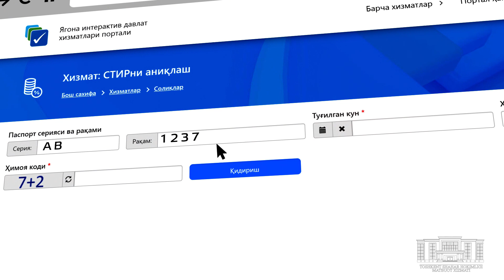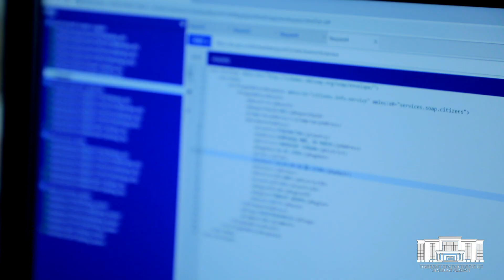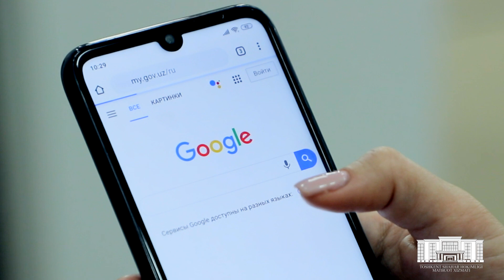Ягона давлат хизматлари портали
Бугунги кунда Ягона давлат хизматлари портали орқали 18 йўналиш, 177 турдаги хизматлар кўрсатилади. Мурожаатларнинг миқдори 14 млн.дан ошади. Қандай янги хизматлар кутилаётгани ва электрон ҳукумат ва рақамли иқтисодиёт лойиҳаларини бошқариш маркази қандай ишлаши ҳақида репортажимиз орқали билиб олинг.